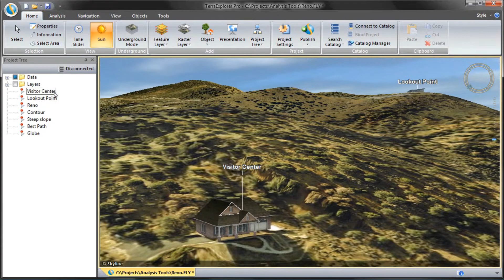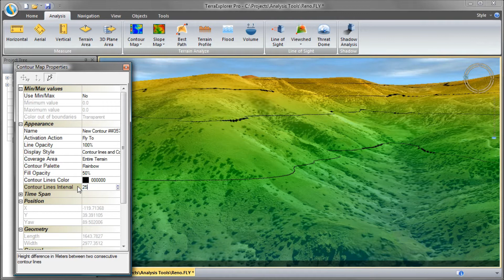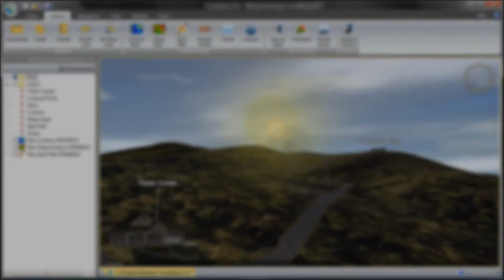Skyline TerraExplorer 6.1 - Terrain Analysis Tools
Demonstrating the use of Skyline's TerraExplorer to gather information about terrain topography for use in planning a new access road. The video features the contour map, slope map, best Path, and terrain profile tools.